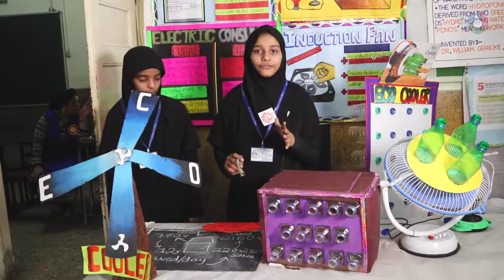ECO COOLER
PROJECT NAME - ECO COOLER

STUDENT NAME -SANA & SABHA

SCHOOL NAME - MILLAT HIGH SCHOOL, JOGESHWARI